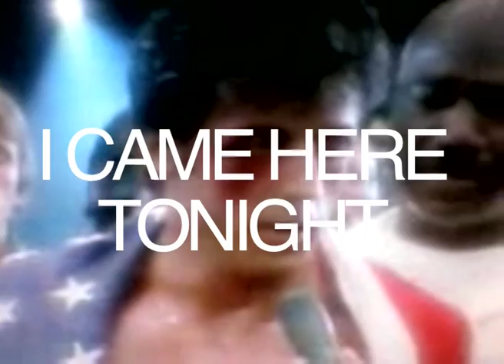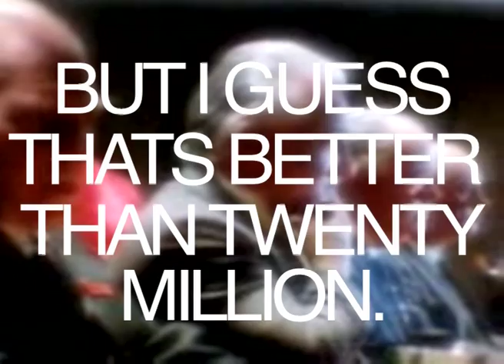Trump and Rocky End The Cold War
Rocky 4 may be the pinnacle of 1980's glossy filmmaking. Written and directed by Sylvester Stallone it was the highest grossing film of 1985. On the surface, it appears to be the most propagandist studio picture ever made. Made at the height of the cold war, the film pits America versus the Soviet Union in a boxing ring. But apart from the nationalist imagery, the narrative really is about brotherhood and personal relationships. The ending, often forgotten and featured in this video, is deeply humanist and echoes some geopolitical conversations that are being had right now.